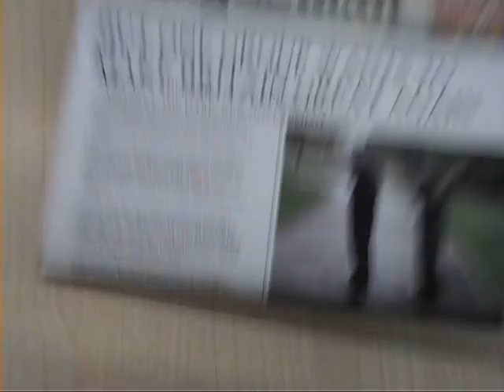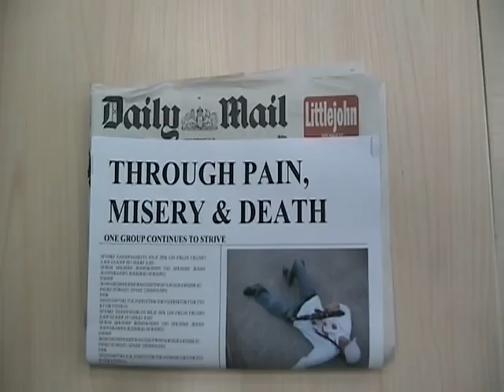The Uprising - Film Trailer GCSE Coursework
A film trailer about a group of rebels who want to overthrow a corrupt government in the UK. Made as part of GCSE Media Studies Coursework